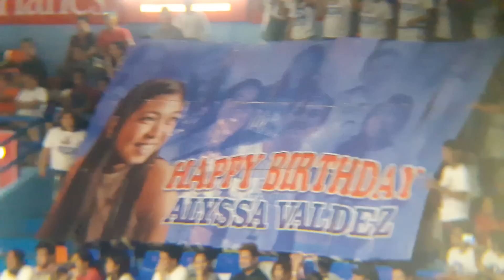Alyssa Valdez Birthday Surprise on Shakey's V-League 2016